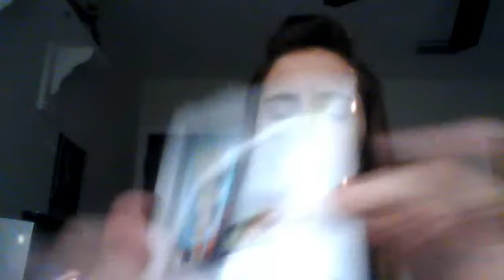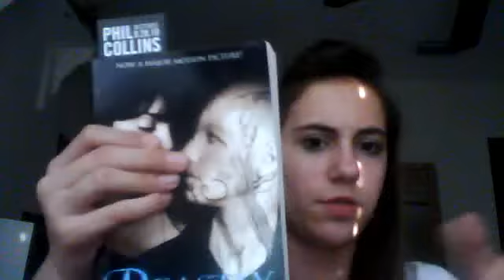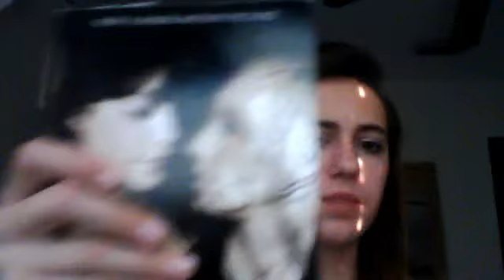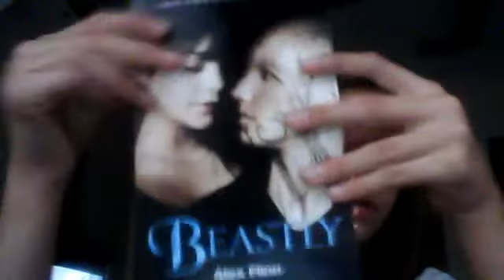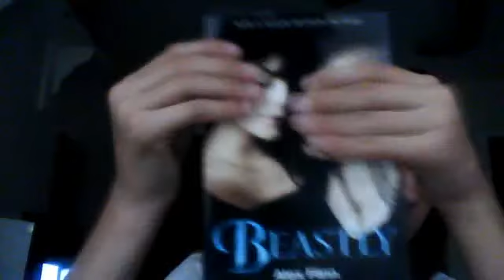Beastly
Karlie981000ify's webcam video March  2, 2011 03:21 PM